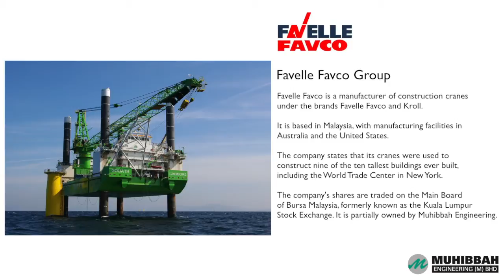slideshow testing 1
viewing purpose only, will be deleted